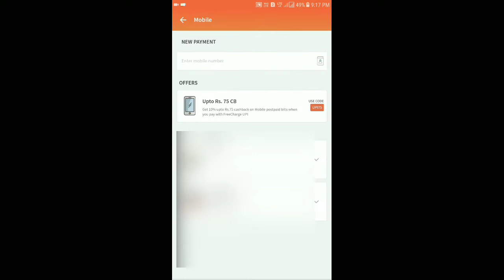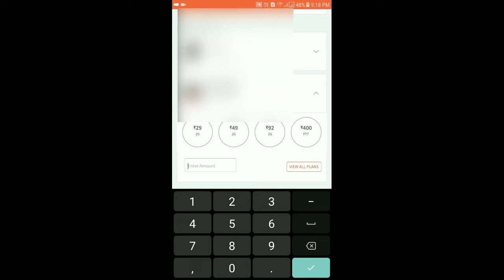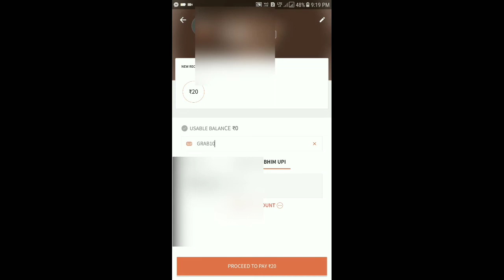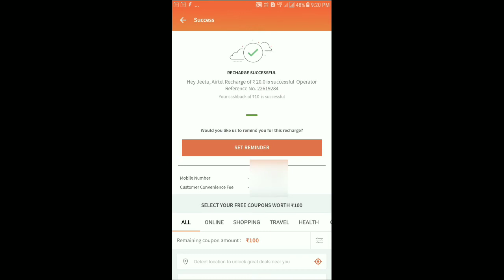Freecharge New Offer Upto 100% Cashback Mobile Recharge